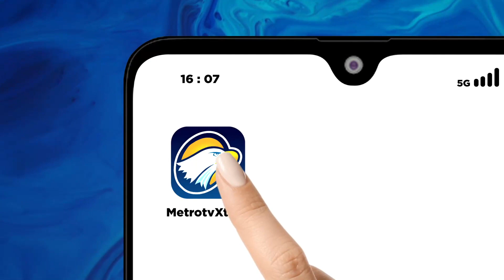Upacara Peringatan HUT TNI ke-78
METRO TV JATENG & DIY,  Upacara peringatan HUT TNI ke-78 pada hari ini Kamis 05/10/2023 dilaksanakna di Monumen Nasional Jakarta. Pada upacara tersebut, Presiden Joko Widodo menjadi inspektur upacara.